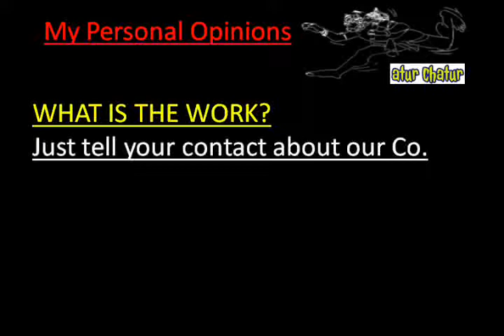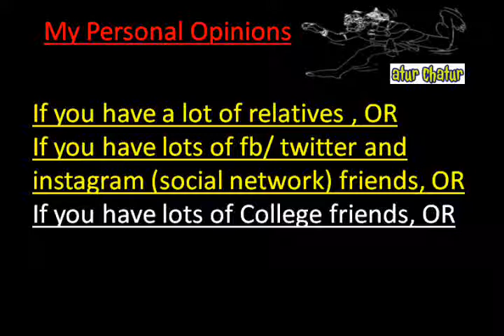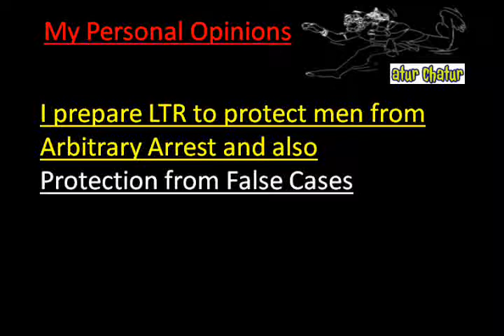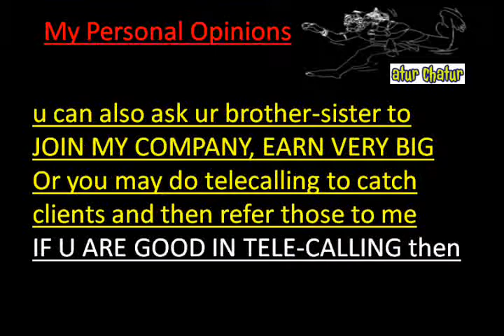मेरी कंपनी में काम करो और घर बैठे 10,000 महीना कमाओ Laxmi Nagar delhi Work from Home Job